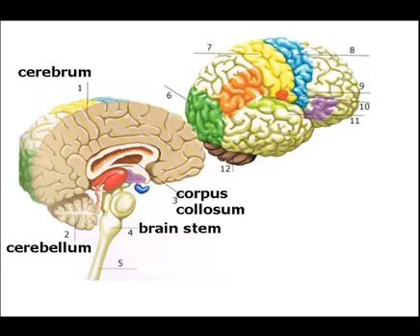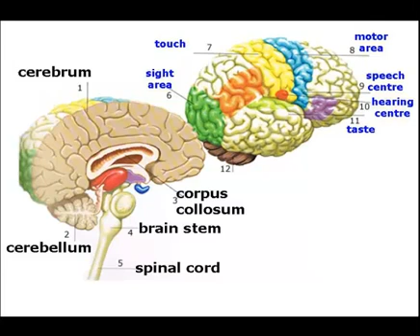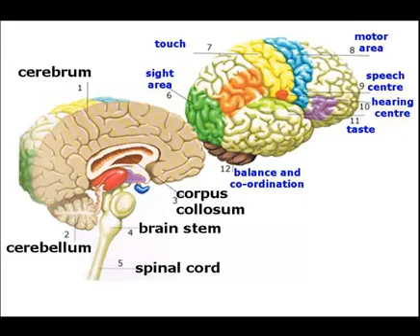Brain Anatomy and Functions Animation